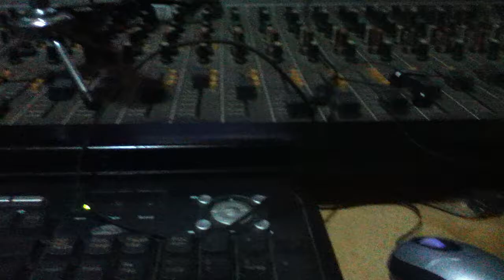jOSEITO GONZALES Y SU GRUPO GRABANDO!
El maestro joseito gonzales en el arpa,felix gonzales en el cuatro y pedro fernandez en el bajo granbando la 1ra produccion discografica de marcos gonzales en LLANERIAS RECORD CALABOZO,GUARICO.
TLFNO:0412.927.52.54